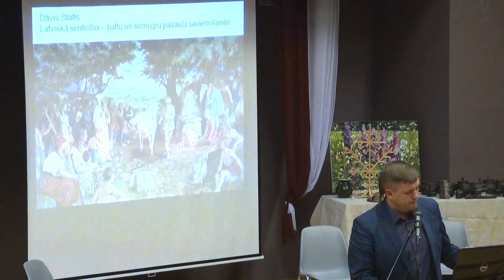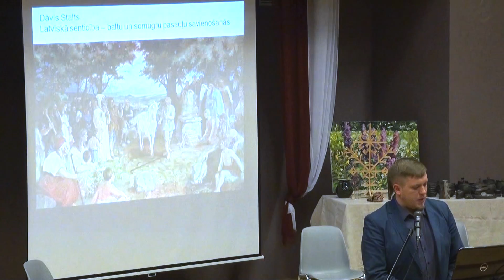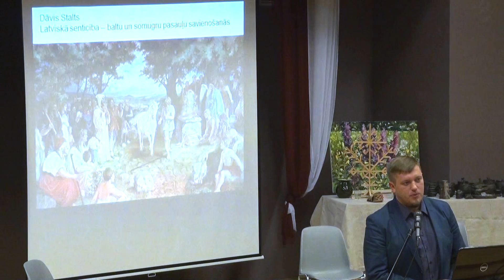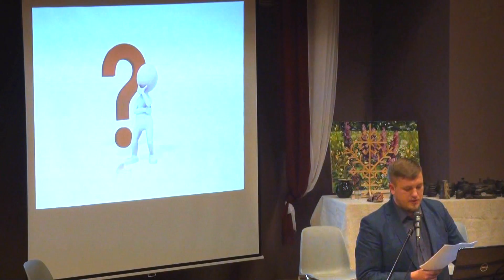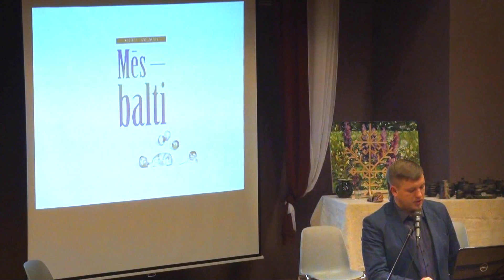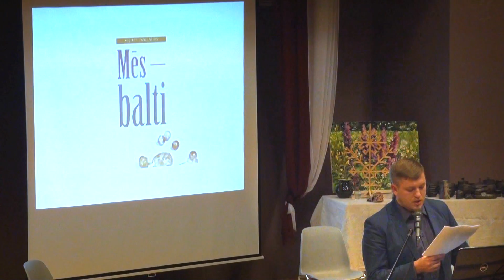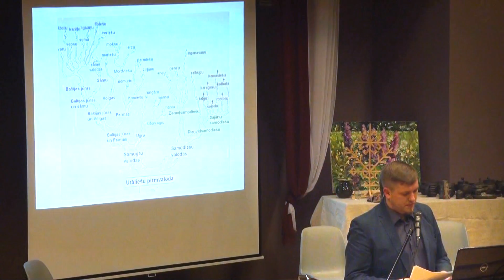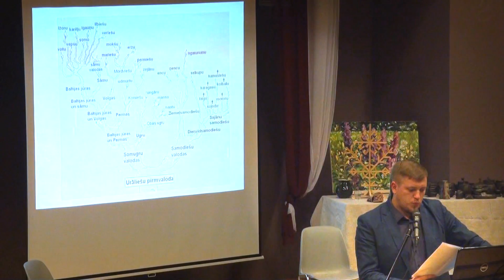Latviskā senticība – baltu un somugru pasauļu savienošanās /// Dāvis Stalts